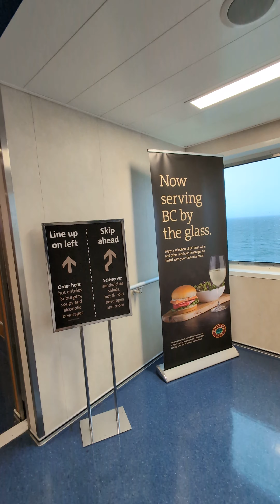BC ferries complete walk through